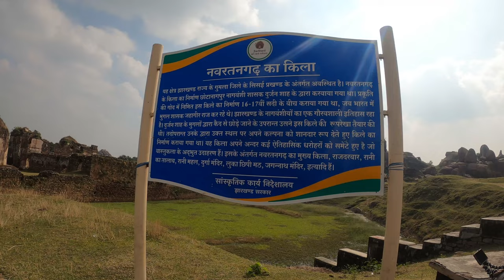Which fort is called Hampi of Jharkhand? | Who was the first king of Jharkhand? | Navratan Garh Fort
Which fort is called Hampi of Jharkhand?
Who was the first king of Jharkhand?
Navratan Garh Fort

Video Highlight

Where was the first capital of Nagvanshi rulers of Jharkhand?
Which is sub capital of Jharkhand?
What was Jharkhand before?
Which caste is Nagvanshi?
How many Nagvanshi are there?
Are Nagvanshi Kshatriya?
What is nag gotra?
What is a Naga in mythology?
Which place to visit in Jharkhand?
The best place?